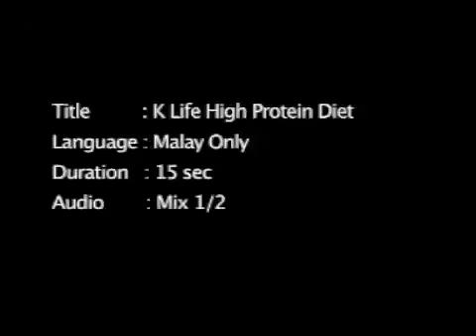VO New HPD